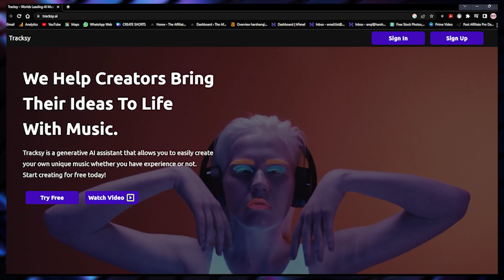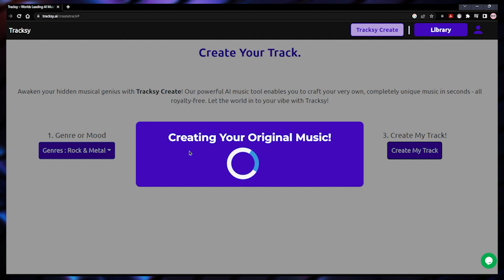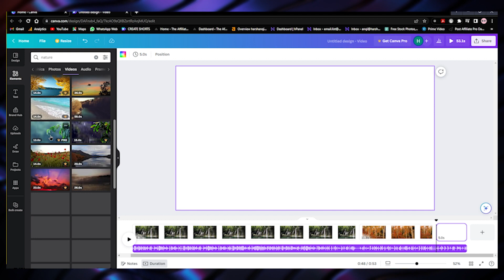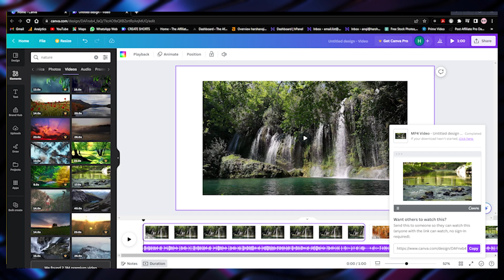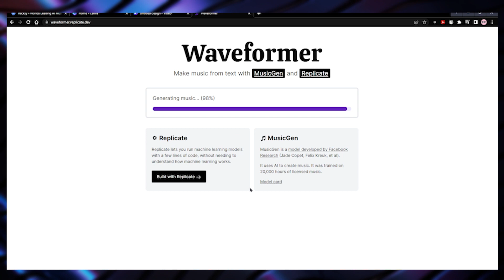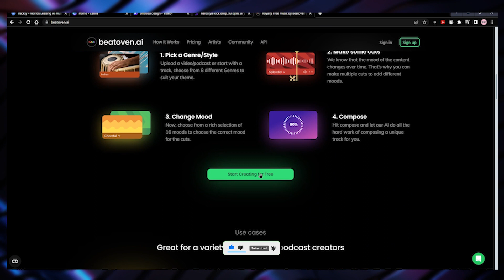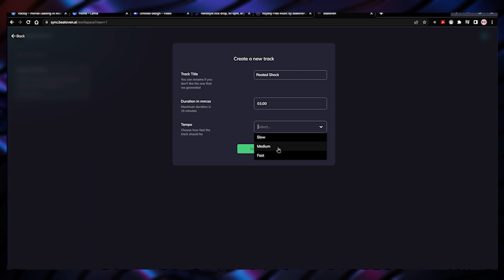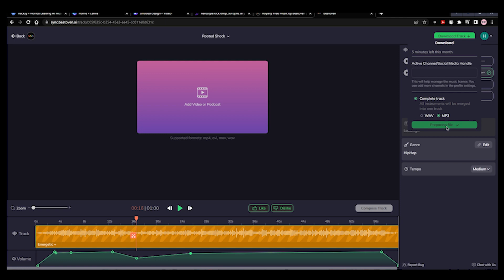3 AI Music Generators | Create your own MUSIC for FREE using AI! (hurry)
Background Motion Video: Videezy.com

Timestamps
00:00 Chapter 1 - Intro
00:37 Chapter 2 - AI music generation tool 1
02:29 Chapter 3  - AI music video creation
04:46 Chapter 4  - AI music generation tool 2
06:44 Chapter 5 - AI music generation tool 3

Welcome to the future of music creation with the 3 AI Music Creator! 🎵🤖 Don't miss out on this groundbreaking technology that is set to revolutionize the music industry. Click here to embark on an extraordinary musical journey like no other. 🚀🎶With the 3 AI Music Creator, you'll witness the seamless fusion of artificial intelligence and musical creativity.

Prepare to be amazed as AI algorithms compose breathtaking melodies, harmonies, and rhythms that will captivate your senses. 🌟✨Whether you're an aspiring musician, a seasoned producer, or simply a music lover, the AI Music Creator will empower you to unlock your true artistic potential. 🎹🎧 Experiment with genres, styles, and moods, and witness the AI's ability to adapt and generate unique compositions tailored to your preferences.Collaboration has never been easier!

Connect with other creators around the globe and witness the magic unfold as the AI Music Creator merges your ideas with its innovative algorithms. Experience the joy of creating music together, transcending boundaries and embracing a global community of artists. 🌎🎵Join us on this exhilarating journey into the future of music. Don't hesitate, click now to be a part of the revolution! ⏩🎵